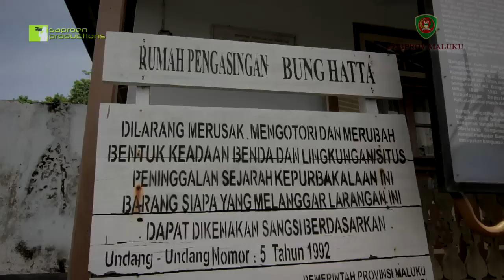MALUKU The Heritage Land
The Mighty Creator grants Maluku with undeniable charms, obviously seen through its cheerful people and charismatic nature. Thousands of its islands scatter like gems, the beauty of its shores and bluish undersea spark solely wonders to the beholders. The serene nature reserve with various collections of both animals and plants is a big relieve. Behold, Maluku, the land of heritage.

Filmed by Eka Juliarto, Rama Muhammad & Ichsan Anugrah Putra
Edited by Eka Juliarto
Drone pilot: Ichsan Anugrah Putra